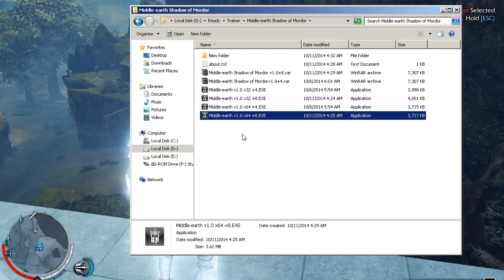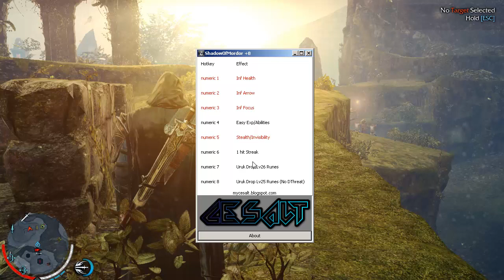Middle Earth Shadow of Mordor Trainer +8 V1.00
Update +8 of trainer
This add new option :
Num 1 . Infinite Health (never die).
Num 2 . Infinite Arrow / Elf Shot .
Num 3 . Infinite Focus / Slow motion when aim.
Num 4 . Easy Exp / Abilities (Get some abilities each time u get exp).
Num 5 . Stealth / invisibility (always unaware).
Num 6 . One Hit Streak (Streak enable in one hit or parry) hit num 6 again each time u change map (or u thing cheat is disable).
Num 7 . Uruk Drop lvl 26 runes (kill captain / officer uruk they will always drop lvl 26 runes).
Num 8 . Drop lvl 25 Runes (kill captain without Death Threat will drop lvl 25 runes.

Middle earth Shadow of Mordor Stealth / invisibilty Trainer.
Fight your way through Mordor and reveal the truth of the spirit that compels you, discover the origins of the Rings of Power, build your legend and ultimately confront the evil of Sauron in this new story of Middle-earth.
Middle earth Shadow of Mordor Streak Trainer.